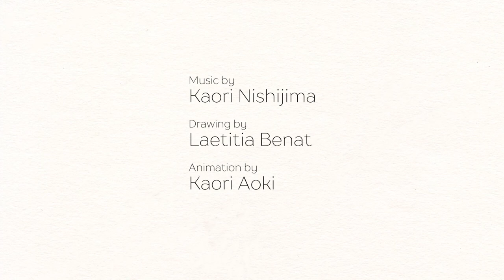métamorphose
listen or buy other music of Kaori

music;
composed and Played by Kaori Nishijima
Recorded by Akihiko Goto
Piano Tuning by Yuko Suzuki
Recorded at 100BAN HALL Kobe Japan, February 27, 2020

Produced by NITECO STUDIO AND MUSIC ARTS

西島　芳（作曲・ピアノ）

Bandcampでデジタル音源をお買い求めいただけます。